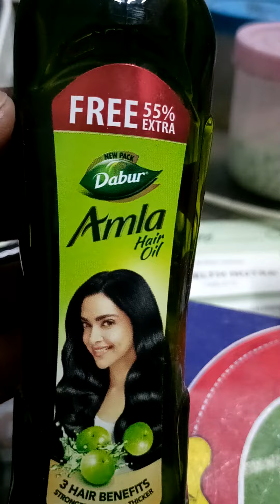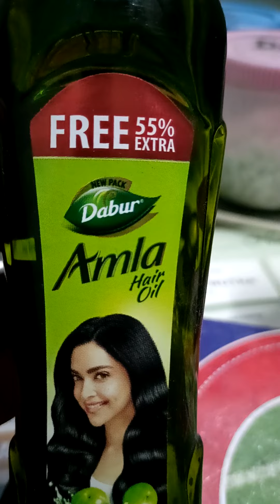dabar amla hair oil